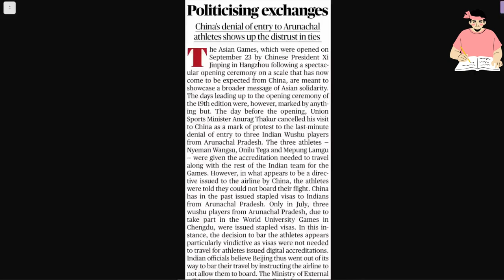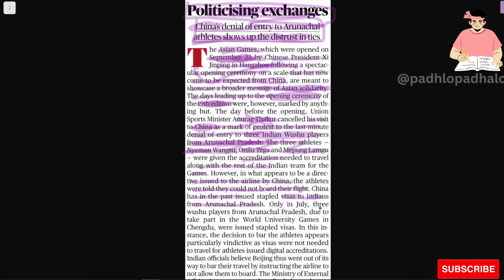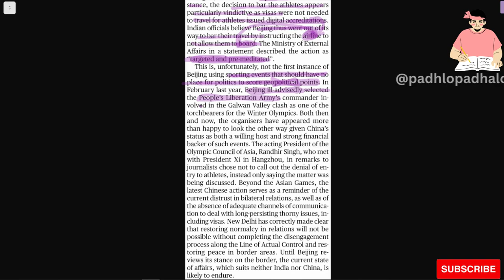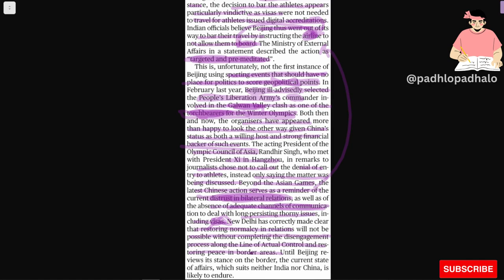China's denial of entry to Arunachal athlete at THE ASIAN GAMES 2023.